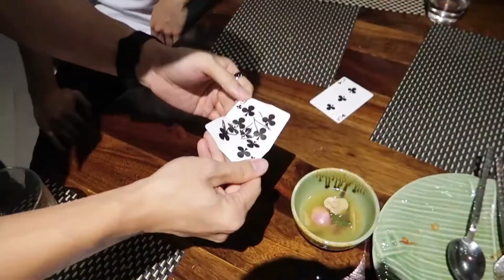Asia Lecture Tour 2.0 by Alex Pandrea and Patrick Kun DVD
Want to learn more than card magic? This DVD explains incredible effects using not only cards, but coins, matches, and iPhones. Quite a variety!

On this DVD, you will learn:

CARD THING by Patrick Kun

- A very direct card sandwich effect that happens in the spectator's hands.

COIN THING by Patrick Kun

- A new utility coin move that allows you to secretly transfer a coin from hand to hand without its looking like a move.

MATCH THING by Alex Pandrea

- An empty matchbook magically refills itself in the spectator's hands. Other variations are also taught.

PHONE THING by Alex Pandrea

- An impromptu method to quickly charge your iPhone. Many presentations are also explained in this section.

BONUS

- 20-minute jam session on move subtleties with Patrick Kun and Alex Pandrea.